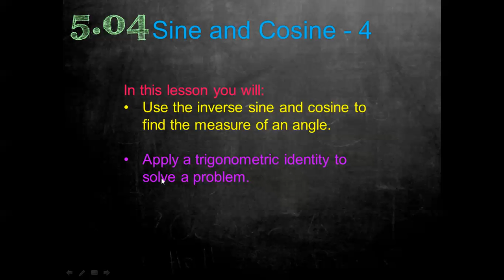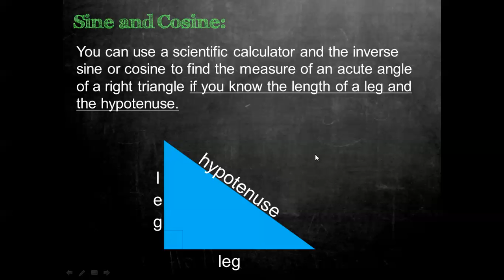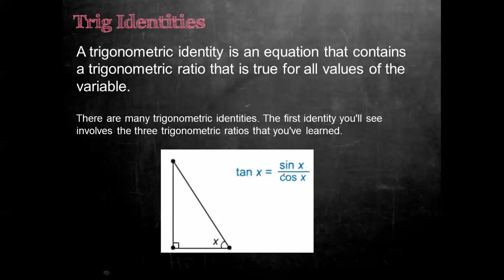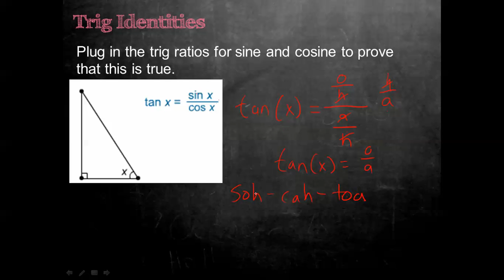5.04 Sine and Cosin_2